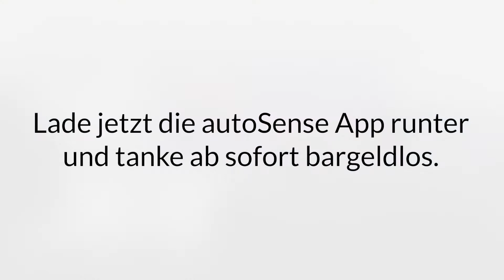Bargeldlos Tanken mit der App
Einfacher Tankvorgang und digitales Bezahlen dank autoSense
Ab jetzt wird Tanken ein Kinderspiel, denn Tanken und Bezahlen war nie einfacher. Hinterlege einfach deine präferierte Zahlungsmethode in der autoSense App, gib an, mit welchem Kraftstoff dein Auto fährt - und los geht's!

So funktioniert Tanken mit autoSense:
Tank fast leer? Finde die nächste Migrol Tankstelle auf der Karte in der App
Fahr zur Zapfsäule mit dem passenden Treibstoff
Schalte die Zapfsäule über die autoSense App frei und gib den gewünschten CHF-Betrag ein
Tanksäule wird für dich freigeschaltet
Nach vollendetem Tankvorgang wird der Zahlvorgang ausgelöst und du kannst losfahren
Quittung findest du in der App